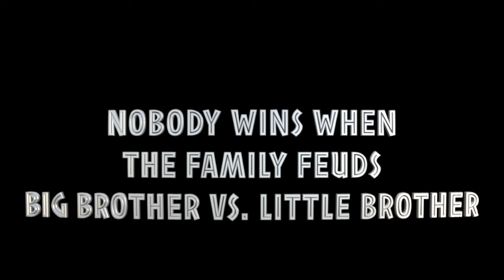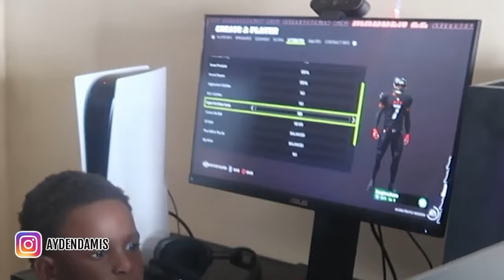My Siblings Are ANNOYING 😤 (Full Movie)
Little Brother and BIG Brother CANT GET ALONG, What Happens Is Shocking (FULL MOVIE)
Big Brother and Little Brother have been battling it out all month long. Will the brothers learn their lesson?

Hey What's up guys it's your boyyyyyyyy Ayden from Damis Squad and this is my channel. I love to create fun videos! I'm very funny and full of life. I'll be doing skits, challenges, vlogs and pranks on my family.

Turn on your post notifications 🔔 so you don't miss out on any new videos!